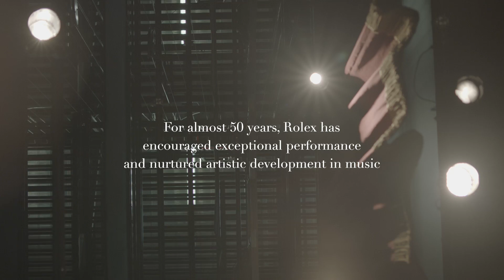Uplifting spirits through the joy of music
To help perpetuate our artistic heritage, Rolex makes a significant contribution to the arts through support for venues, singers and musicians all over the world. With doors closed to audiences in 2020, the company was inspired to create the Perpetual Music initiative. Rolex Testimonees Juan Diego Flórez, Sonya Yoncheva and Rolando Villazón, together with violinist Renaud Capuçon, provided more than 100 people the opportunity to do what they love most: perform and share their gift in three concerts in Pesaro, Berlin and Paris. Discover more

For more than 40 years, Rolex has built enduring partnerships with great artists and orchestras as well as the venerable stages where they perform. Across the world, this support for the arts and culture has helped to inspire performers to reach for perpetual excellence.